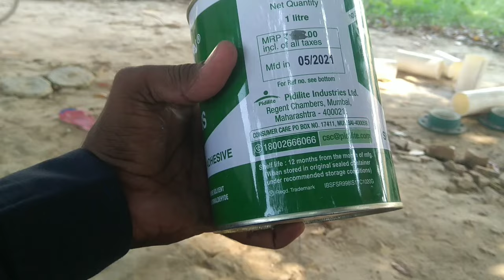HDPE PIPE JOINT AT HOME i इस तरीके से HDPE पाइप जॉइंट लगाए कभी नही होगा लीकेज l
किसान भाइयो से निवेदन है कि हमारे Krishivillage चैनल को सब्सक्राइब करने का कष्ट करे  I हम आपके लिए खेती बाड़ी किसानो से जुडी सभी  जानकारियाँ अपने चैनल के माध्यम से आप तक पहुचाते रहते है

आपका दोस्त
बदन सिंह राजपूत
My Youtube Gears:
1. My Mobile
2. My Microphone
3. My Laptop
4. My Tripod
5. My Gimbal

Mustrad Purning I 45 से 50 दिन की सरसों की छटाई करे और अधिक पैदावार प्राप्त करे

25 टन ट्रक के वजन पर भी ना फटने वाला VK सर्वोत्तम पाइप I Unboxing & Review With Testing